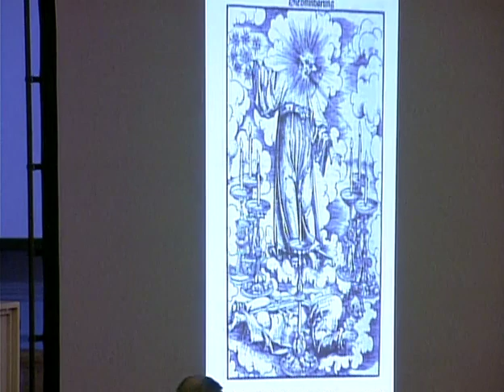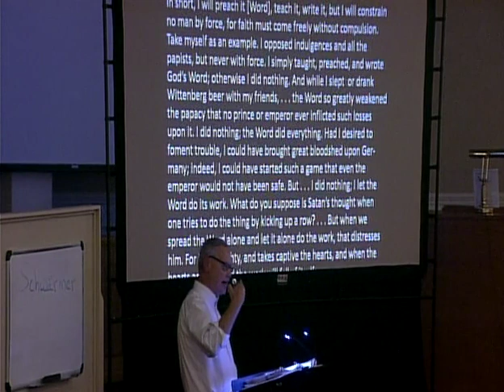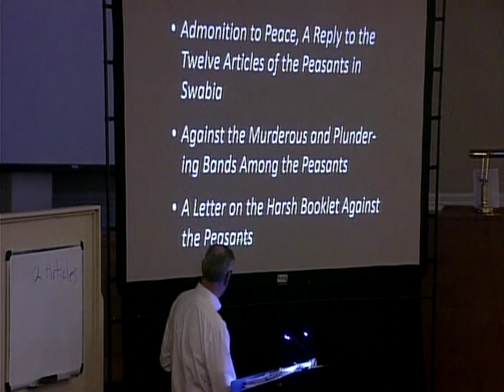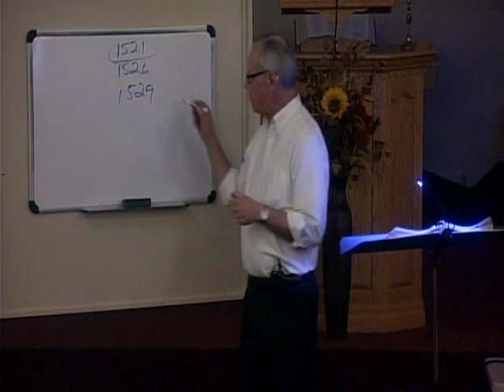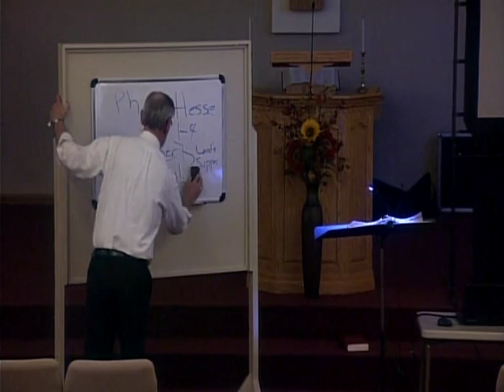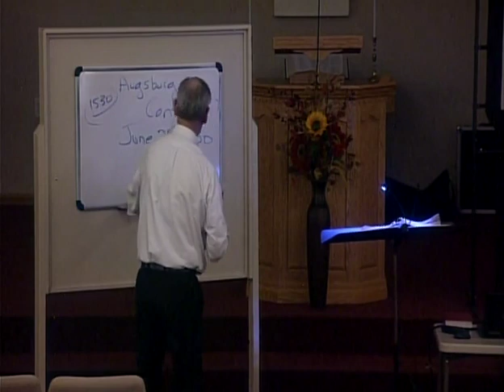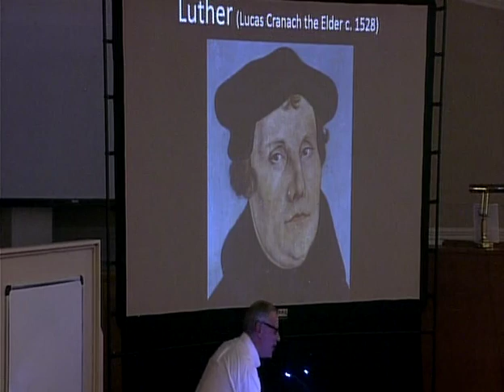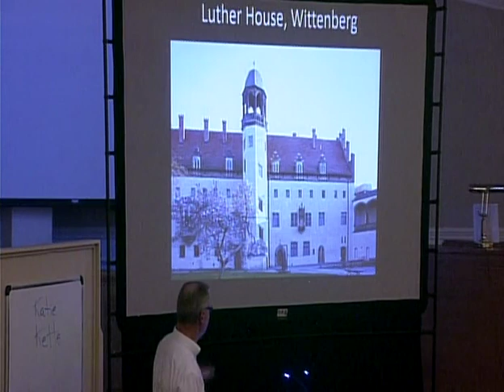Reformation Lecture #10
Pastor Craig Jennings